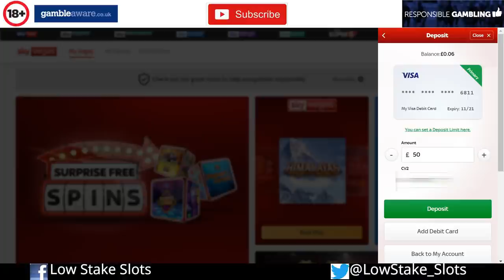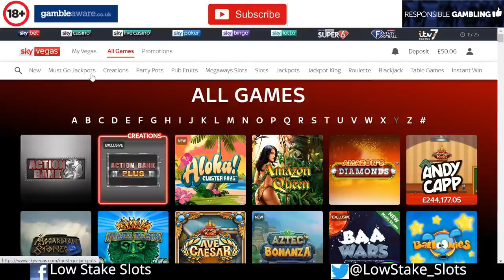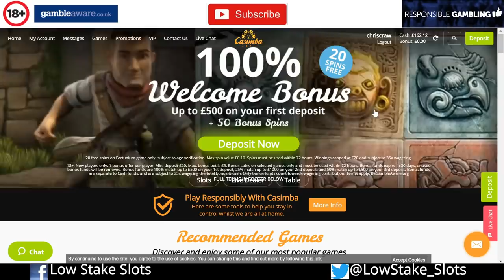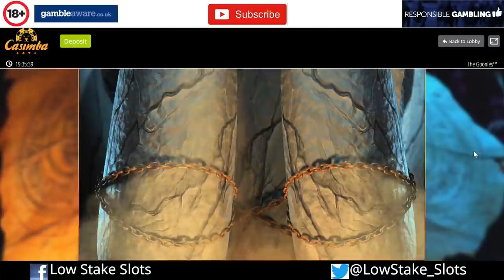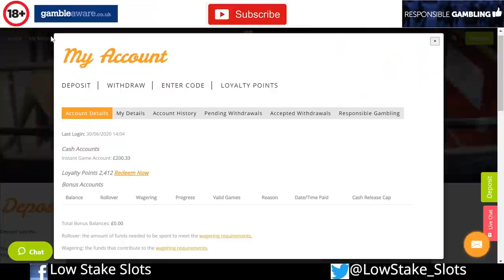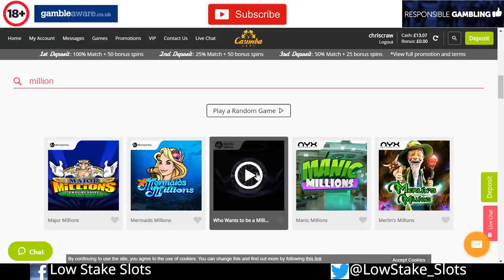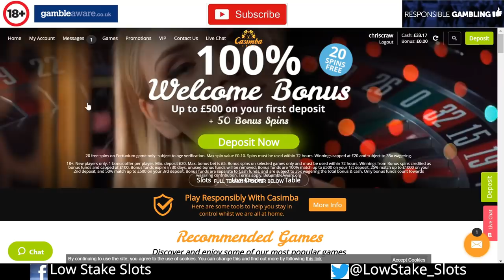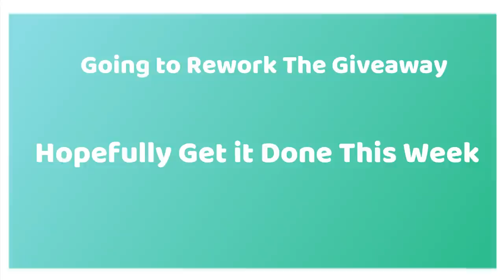5 Bonuses on new BTG Star Clusters + Blueprint Bonus compilation + Fortress Charge & More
Low Stake Slots bringing you the new BTG slot Start Clusters on 20p stakes, we put £50 in for a go on it as we couldn't wait to play it..
We also have a little grind on the new Fortress Charge, as requested + we do a Blueprint requests, games like The Goonies, Ted, Inspector Gadget, Thunder Catz etc and we do the £200 bonus hunt giveaway to finish off the video but it never went well..

We cannot thank you all enough for all of your support, the likes, the subs, the comments on the videos continue to blow us away, Thank you all so much...

If you could give it a sub it would be greatly appreciated, Thank you.

The giveaway is changing soon, will update you in the community post soon..

Also a giveaway from Kevin and myself of 2 £10 amazon gift cards at the end of every month. All you have to do to enter is be a sub and follow us on Twitter or Facebook ( please make sure it is our YouTube logo )  we will draw 2 names at random at the end of each month.. This to will hopefully get bigger and better as time goes on.

If you live in the UK and are on benefits or have any children under the age of 16 you can qualify for a free boiler and or home insulation from todays sponsor EnergyEfficiencyGrants.org.  Please check them out. Thank you.

🔞 18+ Only